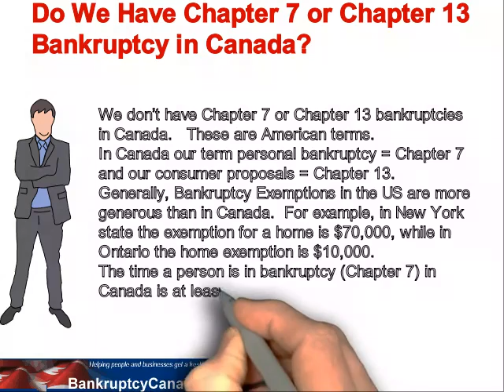Do We Have Chapter 7 or Chapter 13 Bankruptcy in Canada?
We don’t have Chapter 7 or Chapter 13 bankruptcies
in Canada.   These are American terms.
In Canada our term personal bankruptcy = Chapter 7
and our consumer proposals = Chapter 13.
Generally, Bankruptcy Exemptions in the US are more
generous than in Canada.  For example, in New York
state the exemption for a home is $70,000, while in
Ontario the home exemption is $10,000.
The time a person is in bankruptcy (Chapter 7) in
Canada is at least 9 months.  In the US it is about 4
months.